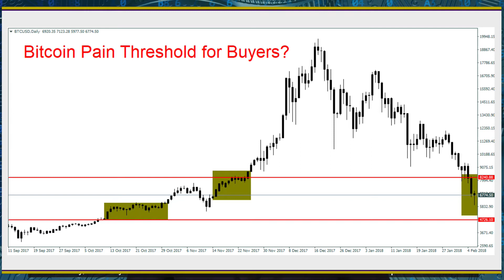Surprising Sounds of Support in Washington - Wednesday 07/02/2018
Cryptocurrencies stabilized on Tuesday as a Congressional hearing in Washington resulted in traders being more optimistic. CFTC Chairman Giancarlo pointed out Blockchain transactions have a future in global transactions and cryptocurrencies would be part of the equation.